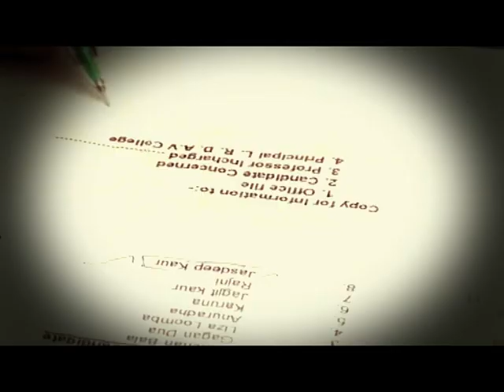Suman Dutta & ajay deol - Judaiyan (Official video) Album {Lift} Punjabi hit songs 2014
ALL SOLE RIGHTS ARE  RESERVED WITH HAWK RECORD (SMI AUDIO)

Song : Judaiyan
Album : Lift
Singer : Ajay deol
Co- Singer : Suman Dutta
Producer : Sajjan Duhan
Label : SMI audio